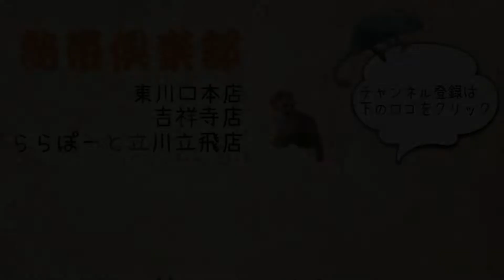ゴールデンハムスター（セーブルバンデッド）のベビーが入荷しました！（熱帯倶楽部 東川口本店）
スタッフブリードの個体です！
誕生日は2021年1月1日生まれです♪

熱帯倶楽部　東川口本店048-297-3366